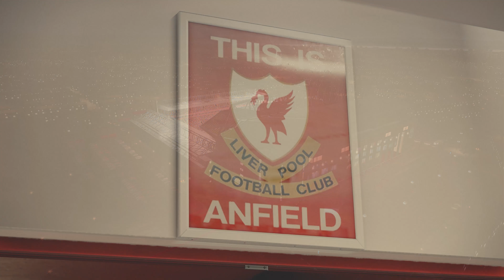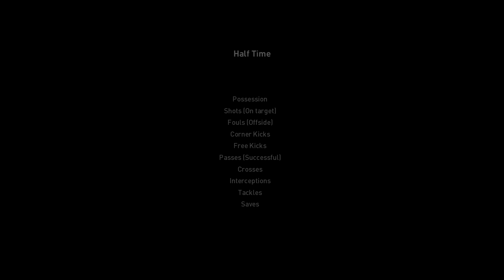PES 2020 (PC) Liverpool vs Atletico Madrid | UEFA CHAMPIONS LEAGUE ROUND of 16 PREDICTION | 4K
Simulated UEFA ChampionsLeague Prediction Match between Liverpool Football Club & Club Atlético de Madrid @ Anfield, Liverpool.

Kick-Off: March 11, 2020 @ 8:00pm

Full HD Gameplay Max Settings @ 4K 60FPS

PC SPECS

 i7-6700k
CPU @ 4.4GHz
NVIDIA® GeForce® GTX 1080
32GB RAM DDR4